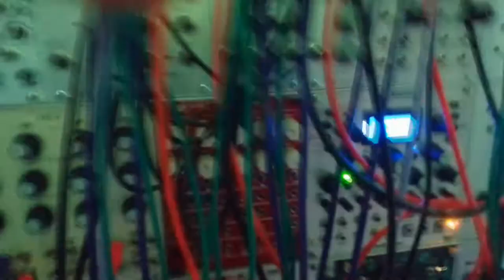eurorack modularlive modularsynthesizer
Mi Rings+Plaits+Elements -Intellijel Rubicon VCO- TipTop Audio Hihat 808--Cwejman RES4-Addac 402 4MS RCD-QCD-Malekko Varigate8+ Makenoise Renè-Kick Jomox modbase 09-Glitch noise engineering basimilus iteritas alter- Doepfer A-189-1- 2Hp Freeze-Texture Mi Clouds